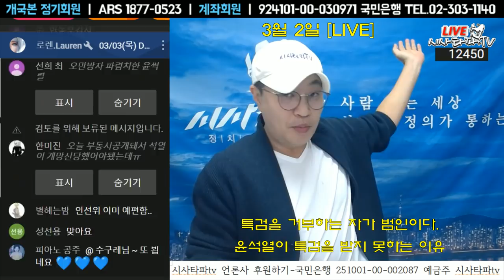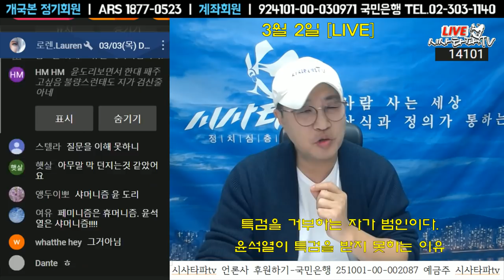윤석열이 특검을 거부한 이유는...